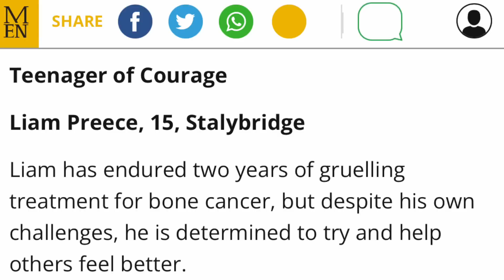Special Tribute: Liam, An Inspiration.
Liam Anthony Preece 02/12/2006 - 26/05/2022

A special tribute to Liam.